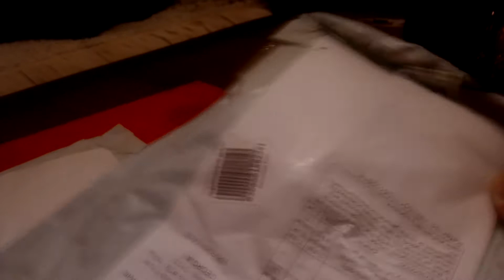25 in 1 Screwdriver Wallet & Five Holding Razor Blade [GEARBEST.COM]